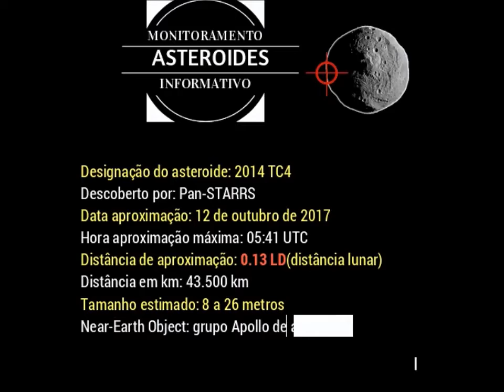Asteroide 2012 TC4 vai dar rasante na Terra em 12 de outubro de 2017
Os cálculos revelados pela JPL em julho de 2017 indicaram que o TC4 de 2012 poderia passar até 4.200 quilômetros (6.800 quilômetros). Esses resultados foram baseados em apenas sete dias de rastreamento deste asteróide após a descoberta. No entanto, novas observações desta rocha espacial realizadas no Observatório Europeu do Sul (ESO) de Olivier Hainaut, Detlef Koschny e Marco Micheli da Agência Espacial Européia (ESA) em julho e agosto de 2017 mostram diferentes estimativas.
"Os novos cálculos indicam que o TC4 voará com segurança em frente ao nosso planeta em 12 de outubro, a uma distância de cerca de 43.500 quilômetros (27.000 milhas) acima da superfície, ou cerca de um oitavo da distância até a lua", relatou JPL.
Portanto, os novos dados fornecidos pela última campanha de observação excluem a possibilidade de o TC4 de 2012 bater no nosso planeta. Harris enfatiza que, mesmo que este asteróide caiu na Terra, não causaria nenhum dano importante.